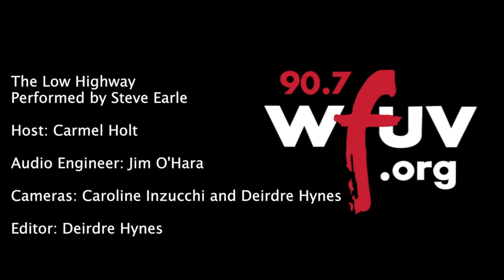Steve Earle - "The Low Highway" (Live at WFUV)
Steve Earle performs "21st Century Blues" live in Studio A. Recorded September 6th, 2013.

Host: Carmel Holt
Engineer: Jim O'Hara
Cameras: Caroline Inzucchi and Deirdre Hynes
Editor: Deirdre Hynes